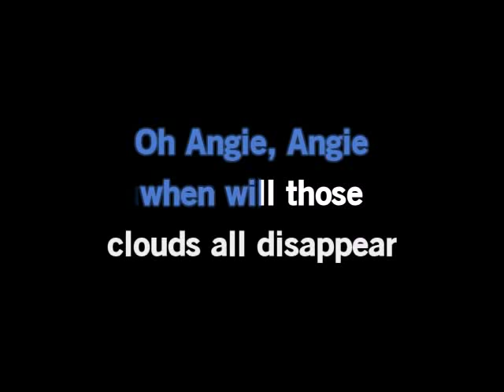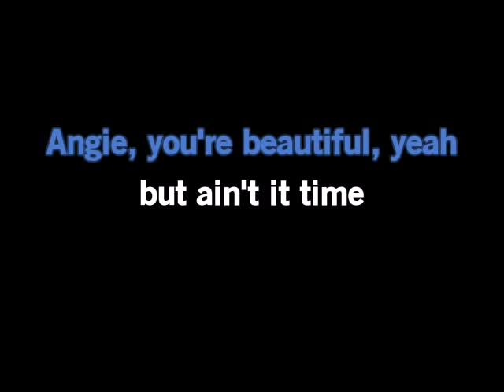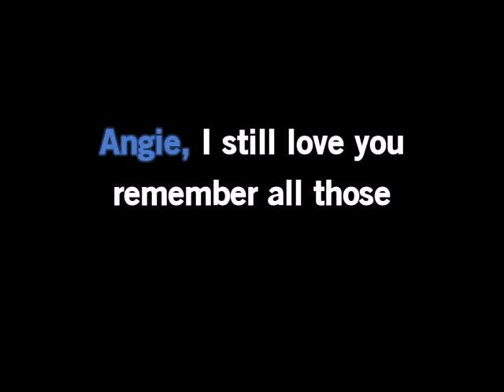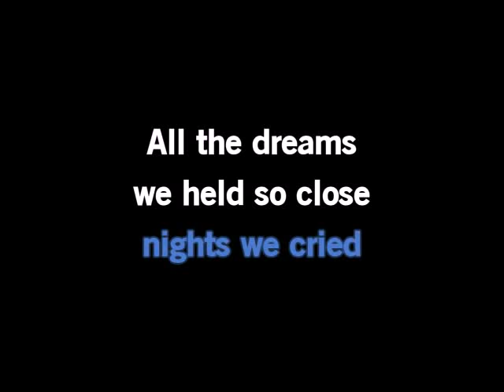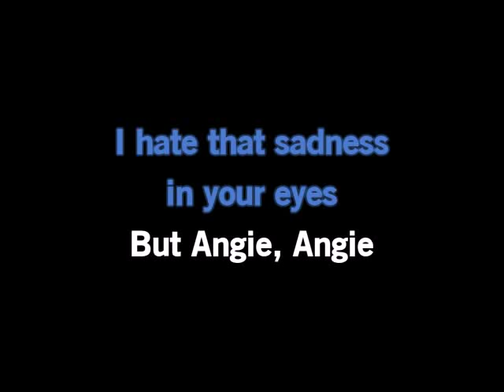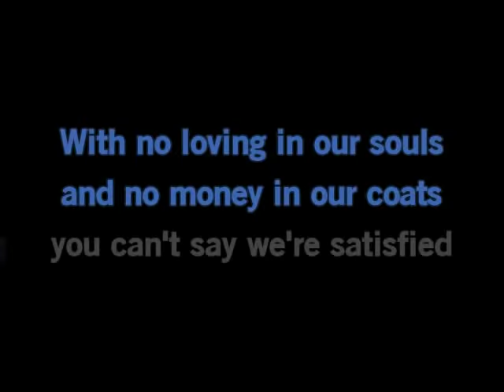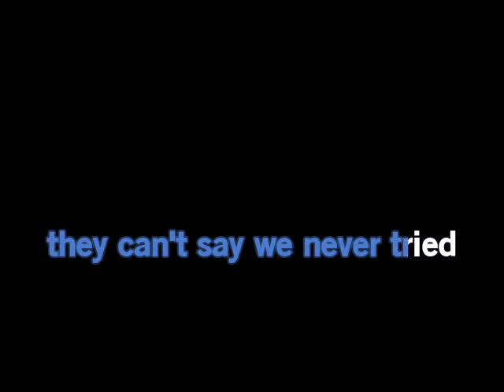Angie by The Rolling Stones